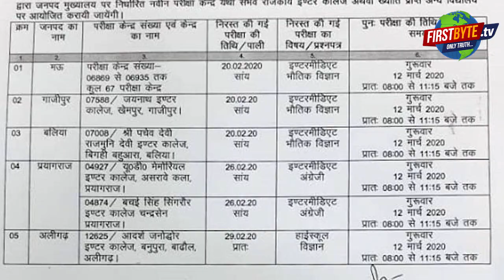यूपी बोर्ड के 72 केंद्रों पर बोर्ड परीक्षा हुई निरस्त , जारी किया नया तारीख और शेड्यूल ।। प्रयागराज